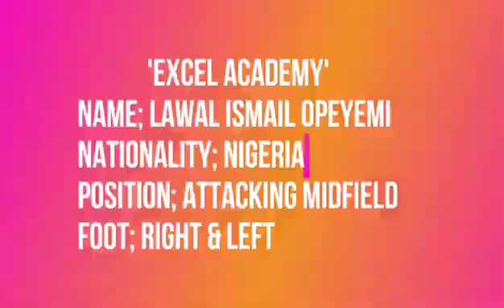LAWAL ISMAIL OPEYEMI